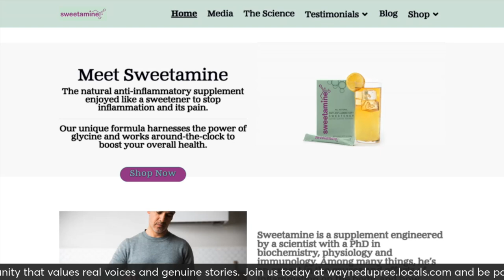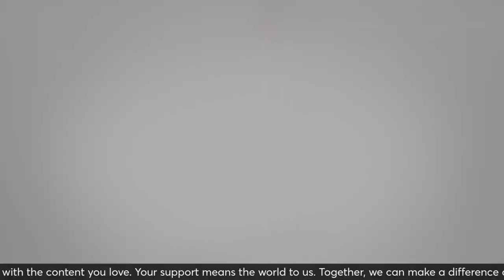E1941: Don't Believe Everything On Your Social Media Feed 8/8/24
Americans simply don’t trust the media, particularly when it comes to politics. Swing-state polling from The Post and the Schar School of Policy and Government at George Mason University found that only 3 in 10 residents of six of the most important states in this year’s presidential election trust that the media will fairly and accurately report political news. Seven in 10 indicated that they had not too much trust in that occurring — or that they had no trust at all.
Silver Prepper Bars - Buy it. Break it. Trade it.
Get your free definitive gold guide to get started and learn more about investing in gold and protecting your retirement from uncertain times.

My Entertainment Channel, Now Shut Down!